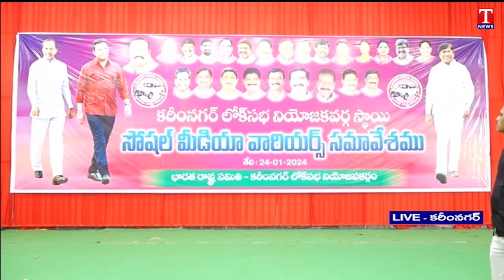KTR Meeting With BRS Social Media Warriors For Karimnagar Parliamentary Elections | T News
KTR karimnagar Tour : KTR Meeting With BRS Social Media Warriors For Karimnagar Parliamentary Elections | T News